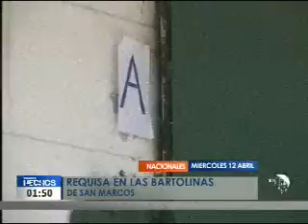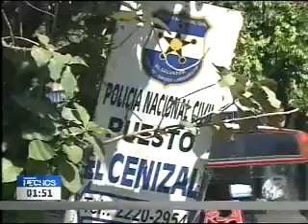Requisa en las bartolinas de San Marcos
En las bartolinas de la Policía Nacional Civil en San Marcos, un sujeto logró ingresar dos aparatos celulares por la ventana. Estas bartolinas están en una zona residencial. Los familiares de los reos también se quejaron por el trato que reciben adentro.